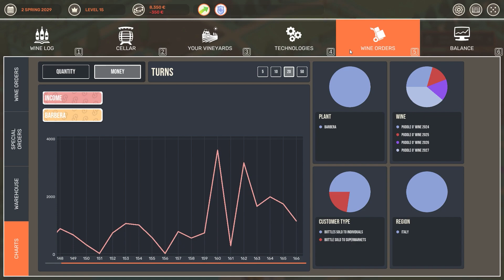Hundred Days Part Nine │ No Commentary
Hundred Days Playthrough Part Nine

This channel is going to be updated every Tuesday, Thursday, and Saturday